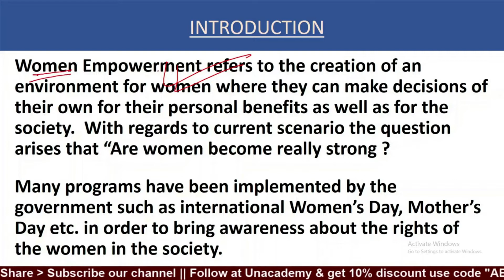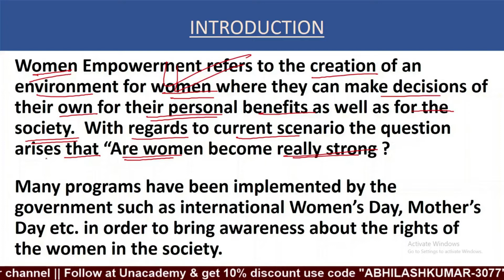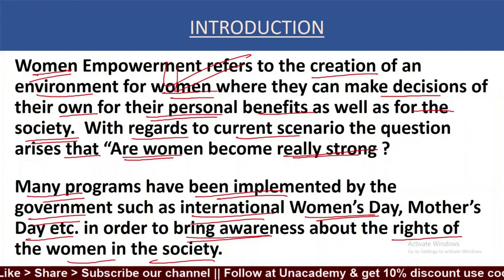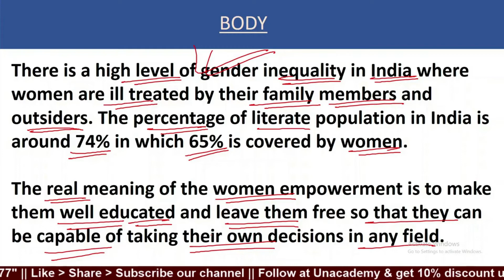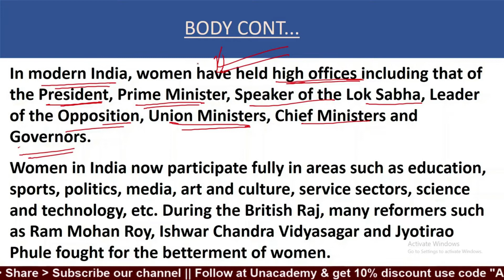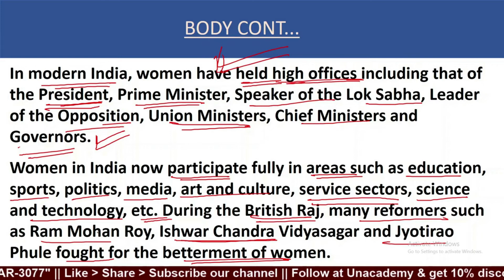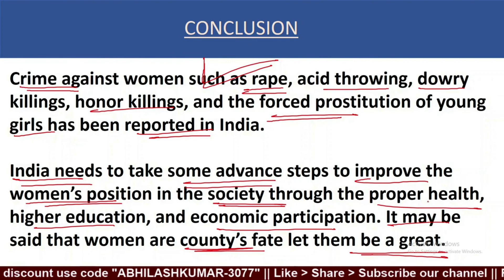ECGC PO 2021 | Essay on women empowerment | women empowerment essay in english for ecgc po 2021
Prepare your ECGC PO Descriptive exam from the best books -